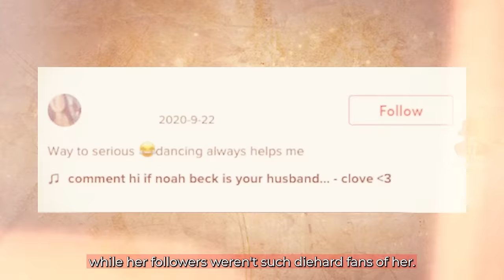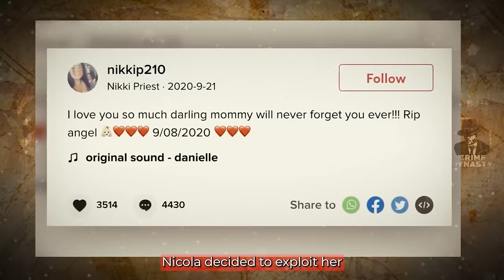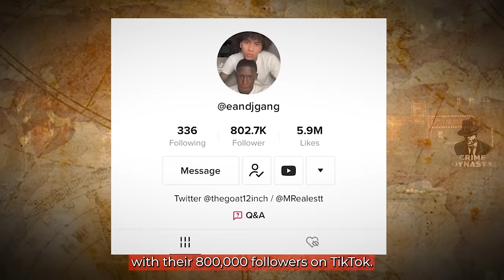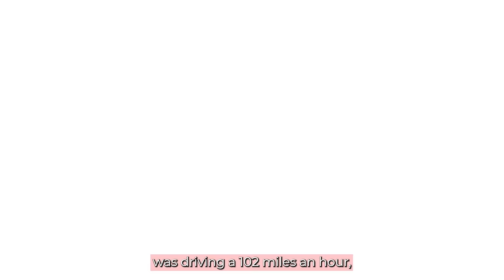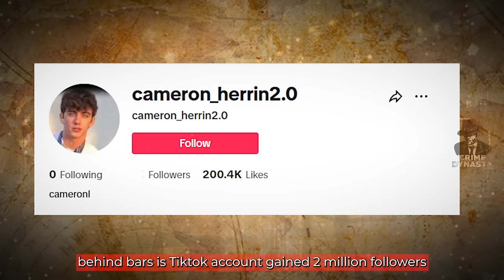10 Famous TikTokers Who Murdered For Views!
10 Famous TikTokers Who Murdered For Views!